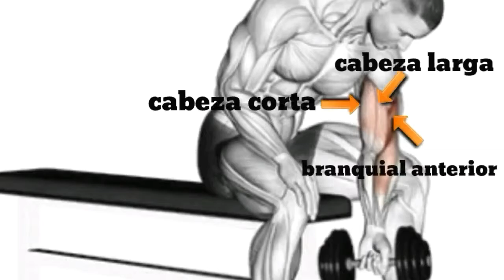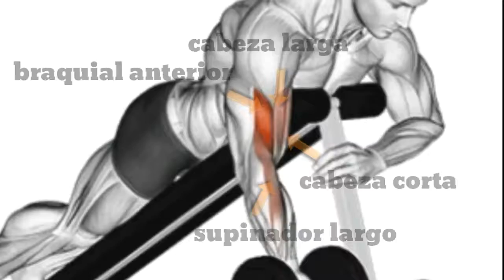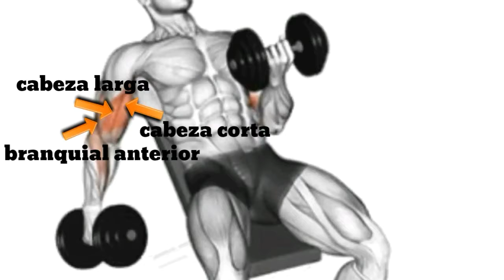entrenamiento completo para los brazos 2021 para triceps y biceps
© Aviso de derechos de autor:
DESCARGO DE RESPONSABILIDAD DE COPYRIGHT DE USO JUSTO

* Descargo de responsabilidad de derechos de autor En virtud de la Sección 107 de la Ley de derechos de autor de 1976, se permite el "uso justo" para fines tales como críticas, comentarios, informes de noticias, enseñanza, becas e investigación. El uso justo es un uso permitido por los estatutos de derechos de autor que de otro modo podría estar infringiendo. El uso personal, educativo o sin fines de lucro inclina la balanza a favor del uso justo.
1) Este video no tiene ningún impacto negativo en las obras originales (en realidad sería positivo para ellos)
2) Este video también tiene fines didácticos.
3) Es de naturaleza positivamente transformadora.
4) Solo usé fragmentos de videos para transmitir el mensaje cuando era necesario